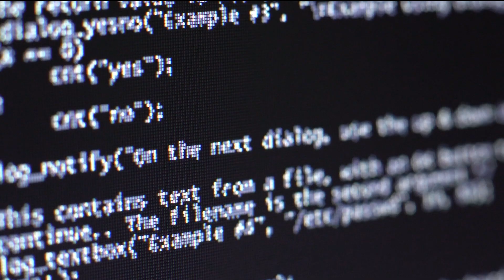BEING A CISO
Dr. Eric Cole's latest episode of "Life of a CISO" delves into the intricate role of a Chief Information Security Officer (CISO), emphasizing the critical balance between security and functionality. He explores the tendency for CISOs to revert to technical solutions when under pressure, highlighting the need for a deeper understanding of business operations. Cole stresses the necessity of CISOs becoming business enablers rather than barriers, shifting the focus towards embracing and knowing the business. He outlines three pivotal questions: assessing value/benefit, evaluating risk/exposure, and crucially, asking if one is willing to accept the risk. This shift in responsibility from the CISO to the decision-makers changes the corporate culture, ensuring accountability for decisions made. Cole emphasizes the importance of setting risk postures and communicating these to executives, stressing that 100% security isn't feasible without sacrificing functionality. Ultimately, open and honest communication emerges as a pivotal skill for CISOs, encouraging them to push back when overloaded and prioritize tasks transparently with factual data.

Show Notes:
1:00- CISO Realization
3:00- Business Impact Rule
5:00- Balancing Risk
9:00- Changing Security Perception
11:00- Value Misinterpretation
13:00- Embracing Creative Ideas
16:00- Establishing Rules
19:00- Executive Understanding
20:00- Law of Security
22:00- Risk-Based Approach
27:00- Pushing Back